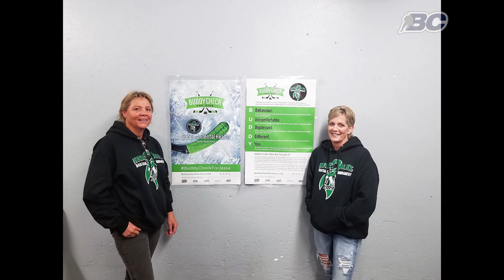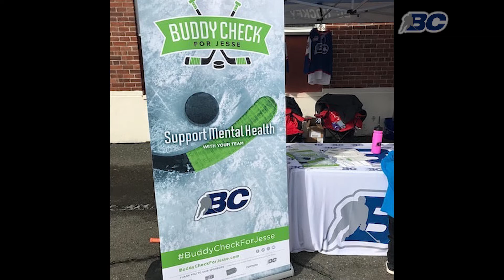2019 Safety Award